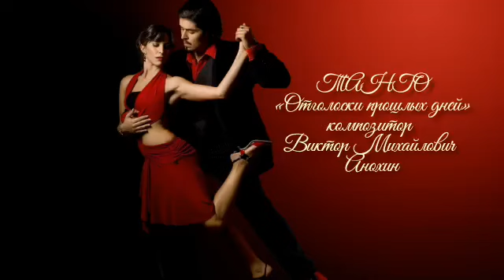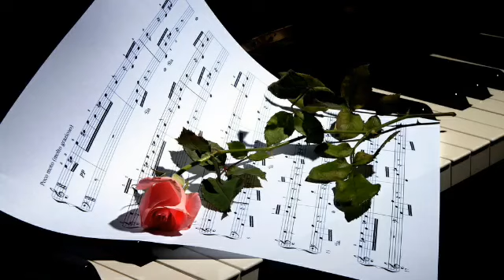ТАНГО «Отголоски прошлых дней» tango improvisation piano composer Victor Mikhailovich Anokhin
«Полёт души в импровизациях!!!» Музыкальный художник, иллюстратор, профессионал. Мастер импровизации инструментальной музыки. Бальные танцы (ballroom dancing) «Научитесь красиво танцевать!!!» На сегодняшний день, танго – популярный танец, который танцуют не только любители, но и профессионалы. Бальное танго участвует в программах международных конкурсов наряду с фокстротом, вальсом и другими танцами. В мире существует множество разновидностей танго, которые имеют свои особенности и черты. Но какое бы направление танго не обсуждалось, только к этому танцу можно применить цитату «история любви в одном танце» или «любовь за несколько шагов». Ведь более «полный» и насыщенный эмоциями танец трудно найти. В каждой маленькой постановке, танцоры проживают историю любви, которая полна чувствами и их выражением – страстью, нежностью, любовью и т.д., которая будучи выставленной на всеобщее обозрение тем не менее поражает своей интимностью. Танго считается одним из самых сложных бальных танцев. И дело даже не в особенностях хореографии, которая является далеко не простой, а в том, что мало научиться танцевать танго. Этот танец необходимо чувствовать, понимать, ощущать.